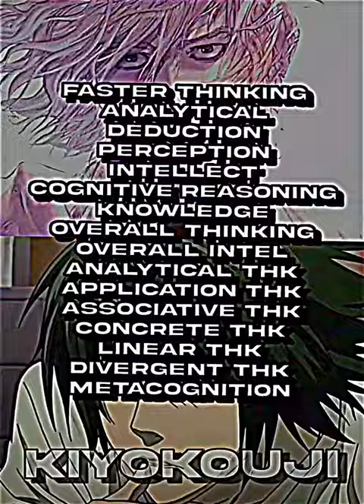Smart Characters Tournament pt 25